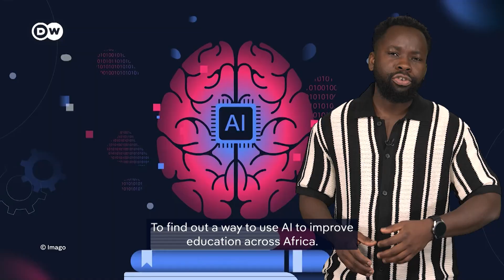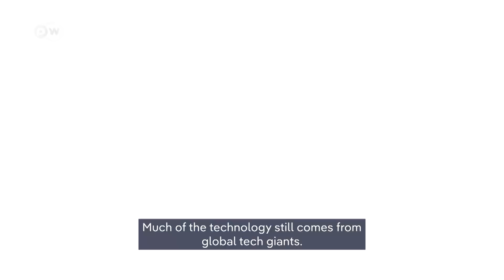AI is booming in Africa!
From improving farming and education to even language preservation. With AI set to add more than a trillion dollars to Africa's economy by 2030, will Africa lead the revolution, or is the continent just supplying data to global tech giants?